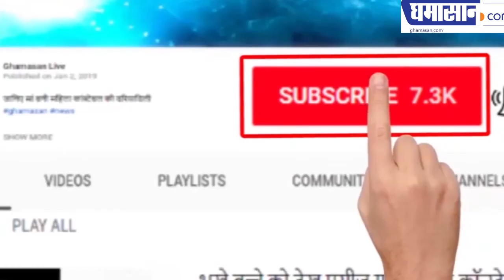Thana's toilets are now for women police personnel, थानों के शौचालय अब महिला पुलिस कर्मियों के लिए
Thaon's toilets are now for women police personnel
 Men police will have to look elsewhereथानों के शौचालय अब महिला पुलिस कर्मियों के लिए
 पुरुष पुलिस वालों को और कहीं जगह देखना पड़ेगी